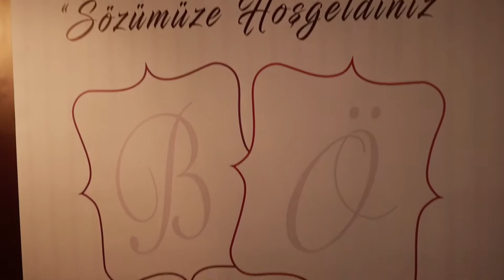Ozge ❤️ Burak Engagement Clip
Love is you smiling...